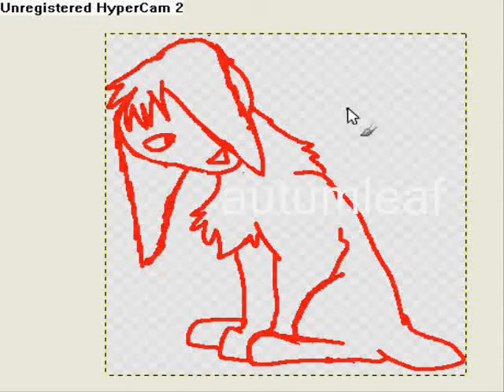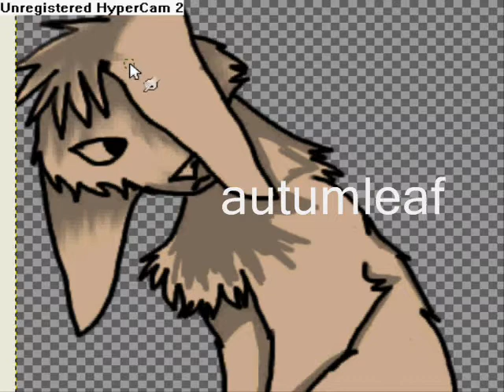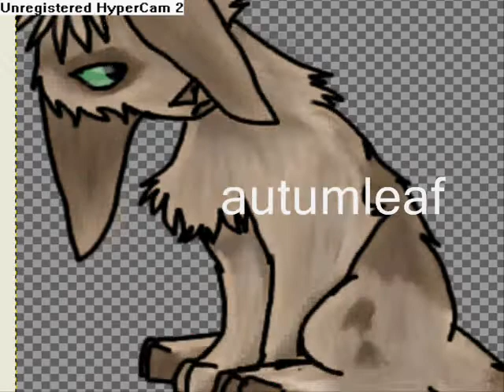Speckles Speedpaint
my new fursona as a rabbit. she's actually a cat species xD not entirely sure what youd call her...maybe i'll draw her someplace or something later...i unno...anywho these are the markings i shall use for her tho xD

and now ima take this time to advertise my forum called Huggle Bunnies. So join my forum because its called Huggle Bunnies and everyone loves Huggle Bunnies, basically it's all about having fun and making friends and well being supportive of everyone. I'm just kinda tired of yea know, seeing all these ppl getting put down and i was like ima make a place where everyone is friendly to one another and everyone can be accepted and not be alone xD

i have places for sharing your own ideas and news and such about your own lives and an rp section and a lotta discussional areas about well a lotta stuff that ppl like, such as movies and what not and i even have a general discussion where you can talk about anything such as a question that you have that you need with either for yea know school or hellp with something going on in your life